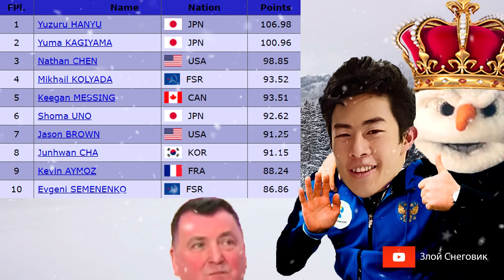ИТОГИ КОРОТКОЙ ПРОГРАММЫ - Мужчины. Чемпионат Мира по Фигурному Катанию 2021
... Юзуру Ханю выиграл короткую программу в соревновании мужчин на чемпионате мира по фигурному катанию 2021 в Стокгольме. Второе место занимает его соотечественник Юма Кажима, а на третьей позиции расположился Нейтан Чен из США. Все результаты